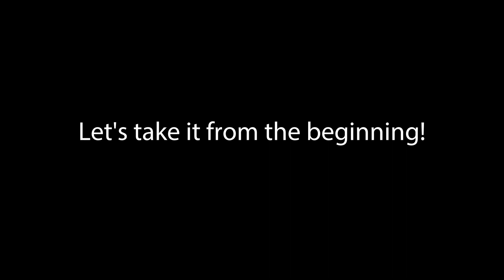DIY - 1 Watt tube AMP BUILD!! Dirty Shirley (Friedman) INSPIRED!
This has been a lot of fun building! A very cool amp that runs in true class A/B with just a ECC81 tube in the power section. Preamp design is based loosely on the Friedman Dirty Shirley!

It sounds great! Very aggressive and heavy sounding when boosted! A great classic rock amp!

Music in this video is from my band called "Broken Vice"